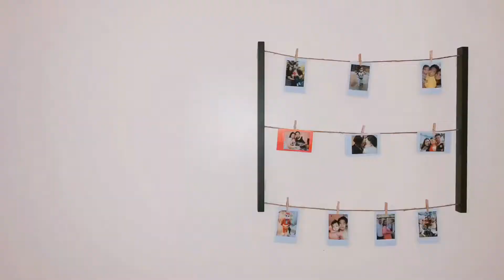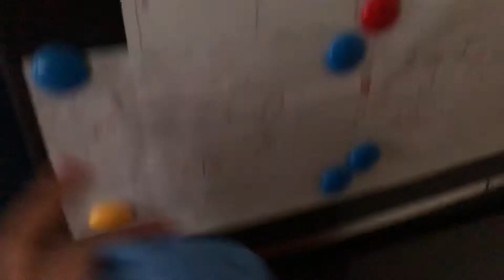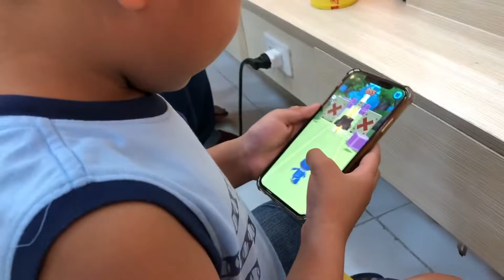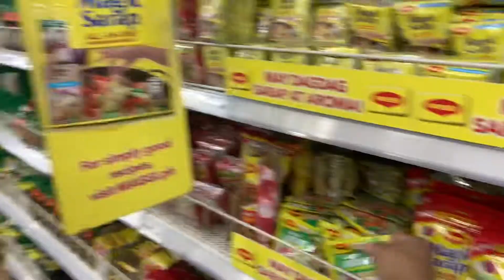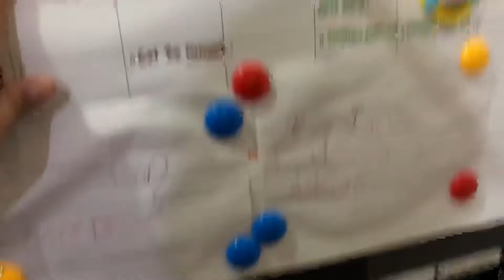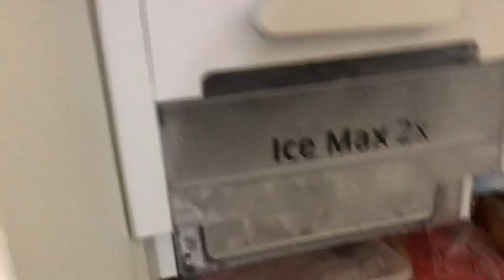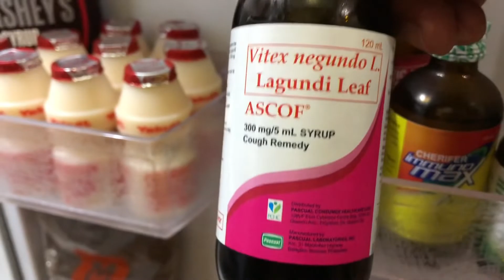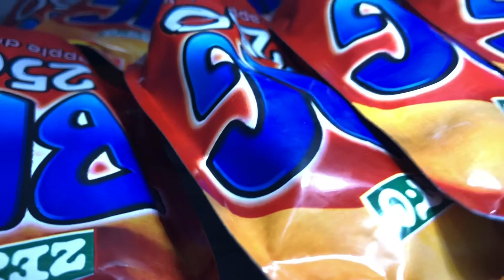Grocery Haul + Ref Tour (Vlog #24) | Mommy Gel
Love,
Liao Family

ALWAYS UPLOADING GOOD VIBES ONLY. MIND OVER MATTER. DAPAT ALWAYS POSITIVE SA LAHAT. GOD IS GOOD. ALL. THE. TIME. GODBLESS...